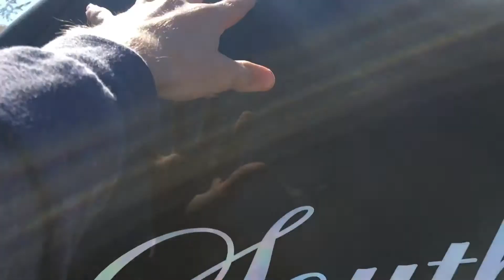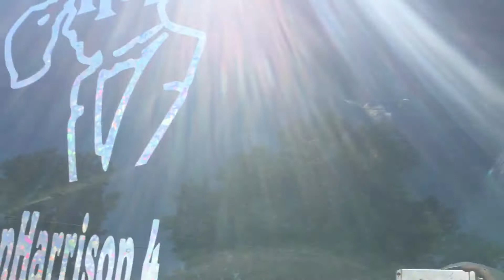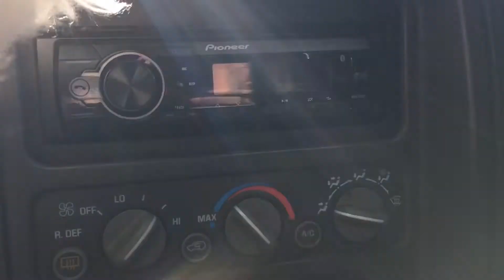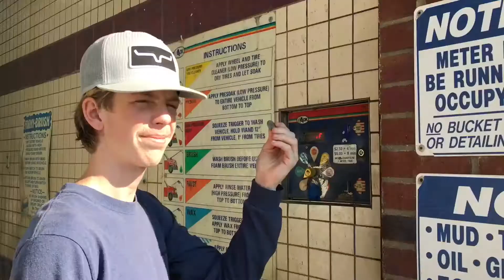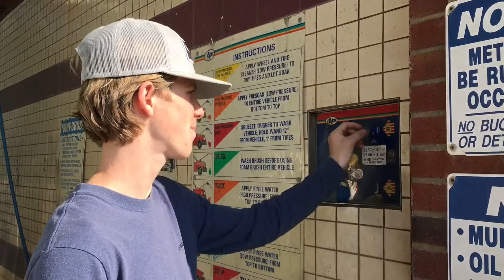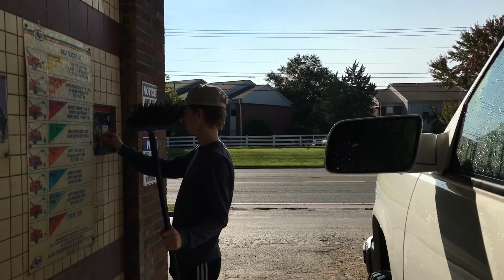meet the girl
truck gets decals and you meet a special person